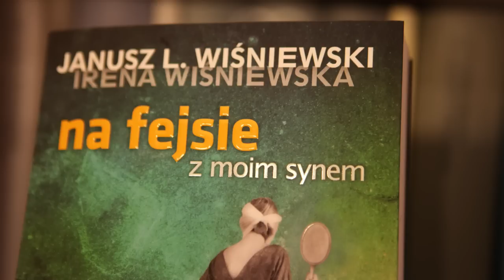Janusz L. Wiśniewski w Empiku Manufaktura (1)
Janusz L. Wiśniewski spotkał się 22 kwietnia 2012 r. z czytelnikami w Empiku Manufaktura w Łodzi. Autor opowiadał o swojej najnowszej książce, której narratorką uczynił swoją zmarłą wiele lat temu matkę. "Na fejsie z moim synem" to powieść surrealistyczna - Irena Wiśniewska trafiła do Piekła i stamtąd wysyła do swojego syna listy za pomocą Facebooka.